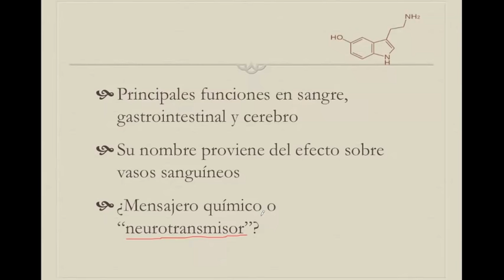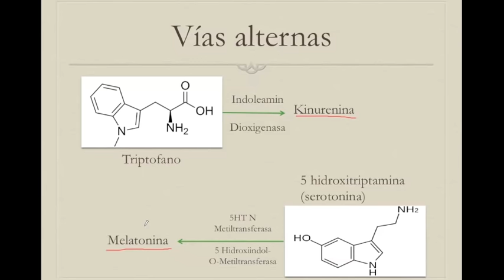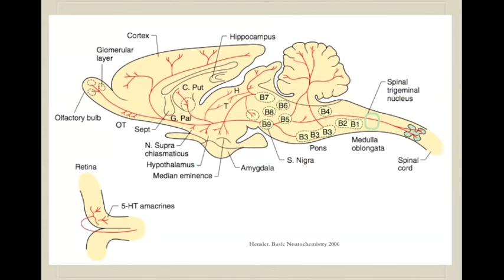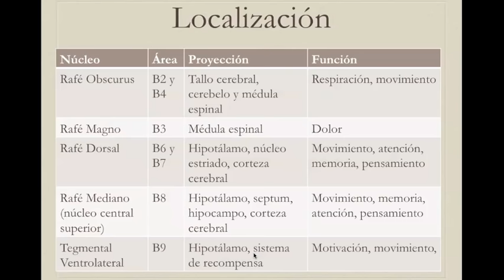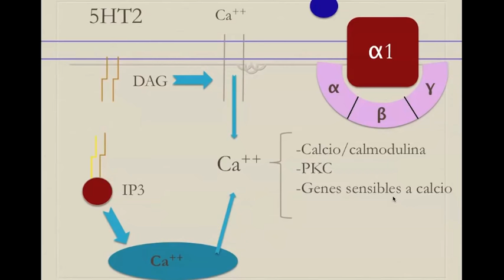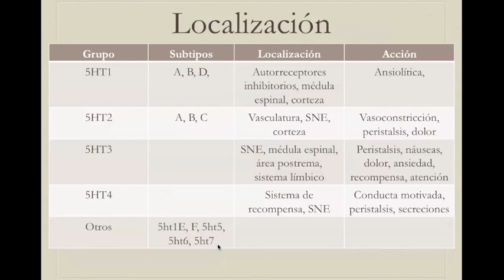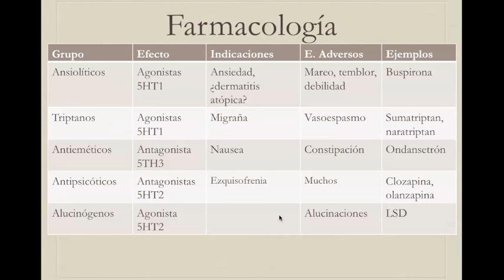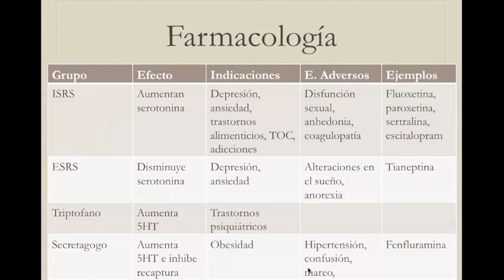Serotonina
Ahora es el turno de analizar el neurotransmisor de las enfermedades mentales, el que se ha visto implicado en procesos desde depresión hasta anorexia e incluso esquizofrenia, la serotonina.
Revisaremos su anatomía, fisiología y farmacología en términos generales.